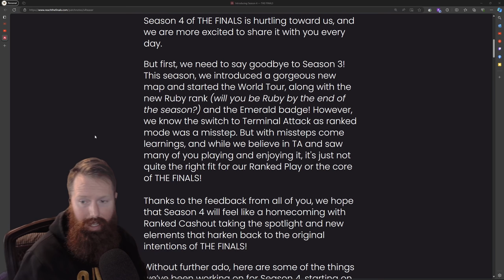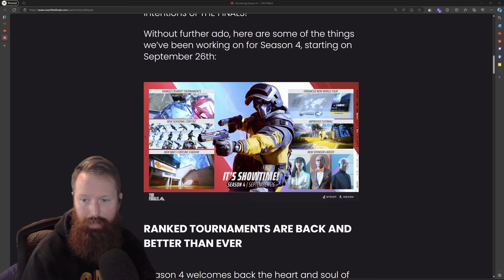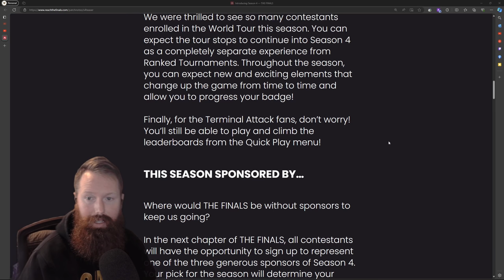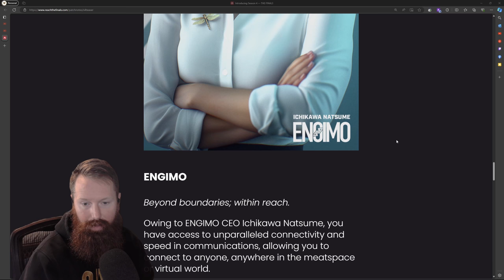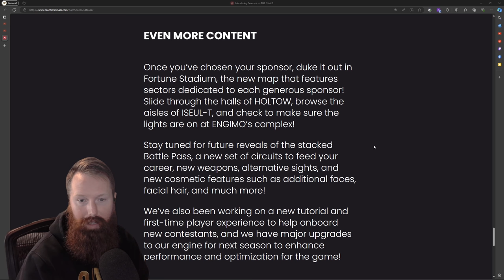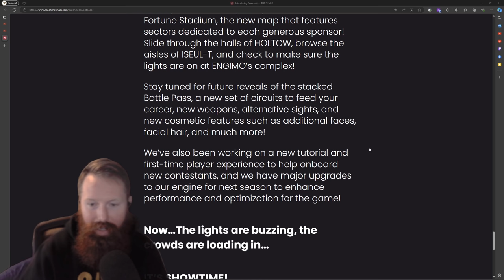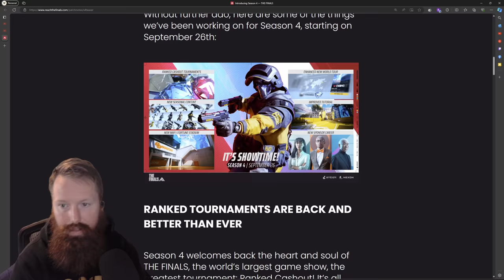FINALS Season 4 ANNOUNCMENT! MUSTACHES!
Here comes season 4 of the FINALS! New skins and weapons!!

0:00 Intro
0:21 Reading the announcement
0:31 Rank
2:40 Sponsor rep
4:21 More Content
4:39 Weapon sights and beards
5:12 Video
5:37 Video Breakdown
6:07 New Weapons
8:48 New Skins
9:25 Final Thoughts